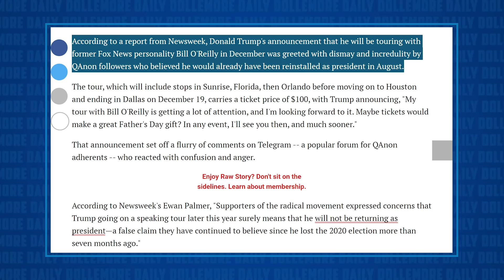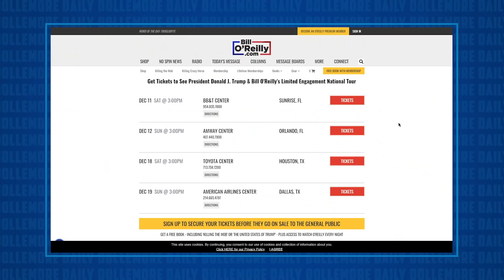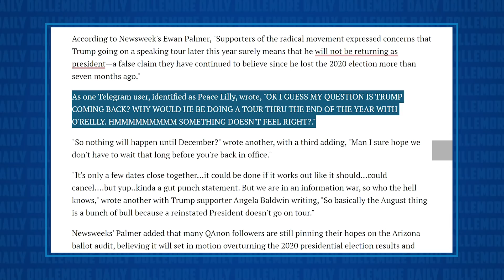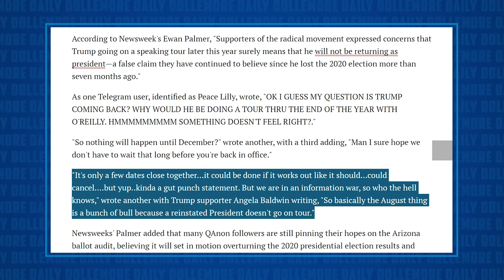HIS GRIFT CONTINUES: Trump & O’Reilly Charging Insane Amounts for Rally Tickets!!!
Jesse talks about reporting that Qanon supporters are angry that Trump is touring with O’Reilly… but not for the reason you may think. The pair of stone-cold grifters are charging between $100.00 and $7,500.00 for tickets to their daffy tour of America.